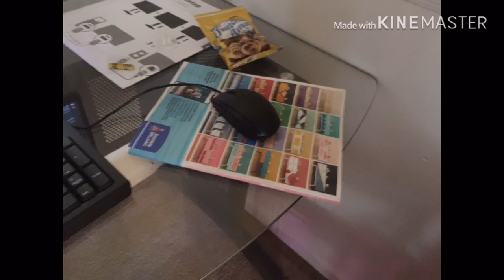Walrus on a pc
My family got a pc and it’s TiMe To GaYm GaYmErS
Now I can really get to the exposing 👏🏼👏🏼
Watch out gamers